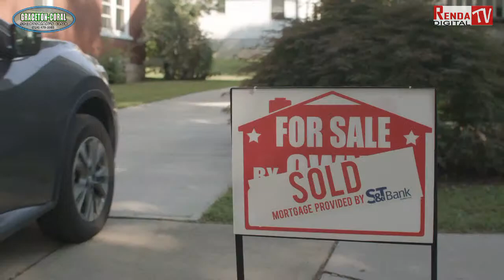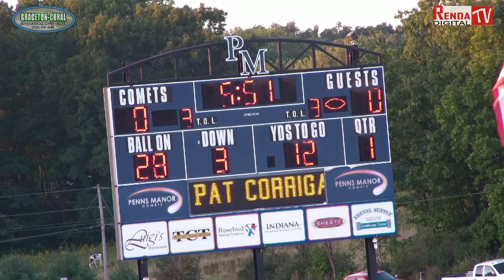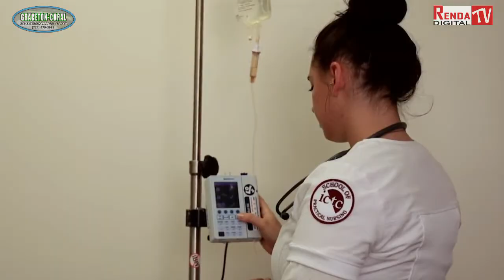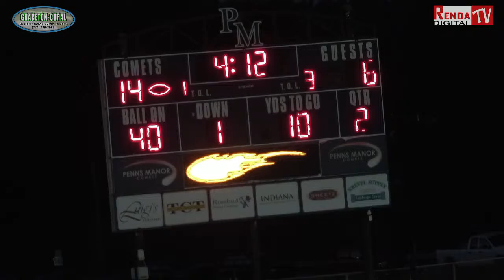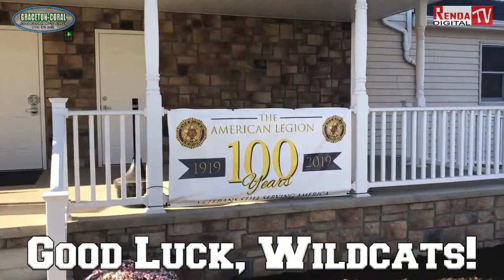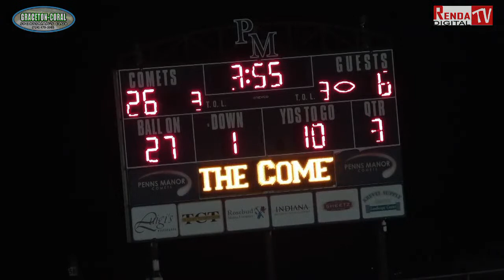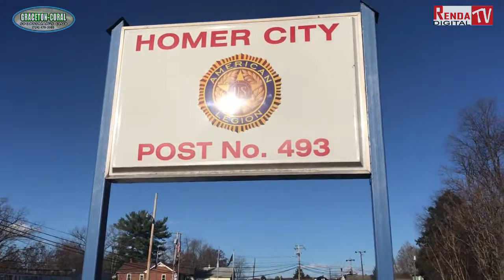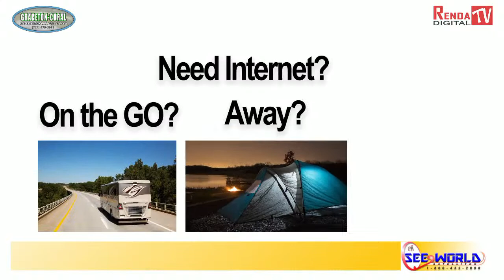Homer-Center vs Penns Manor High School Football (9-9-22)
Homer-Center and Penns Manor battle to remain undefeated in Heritage Conference football action from Pat Corrigan Field.